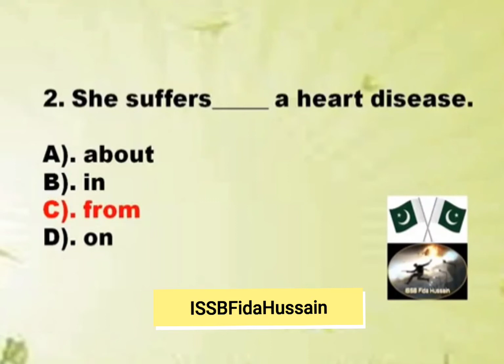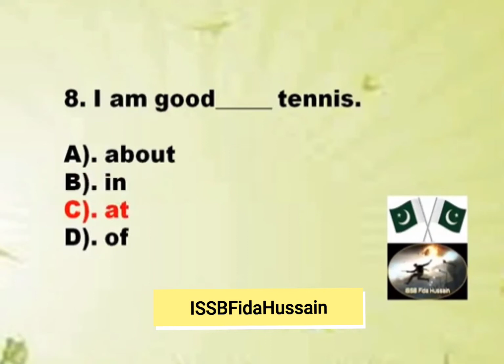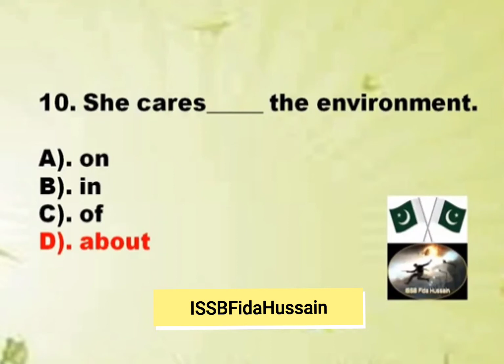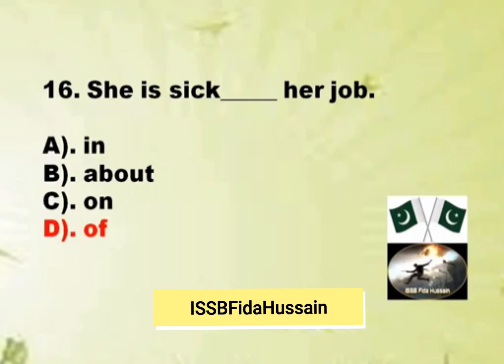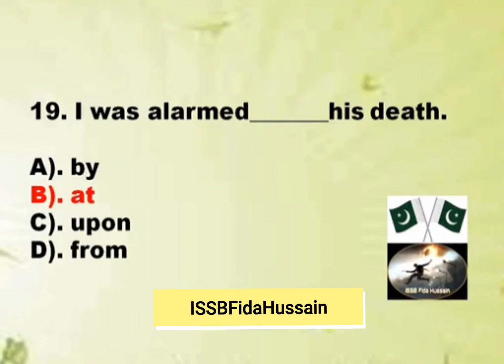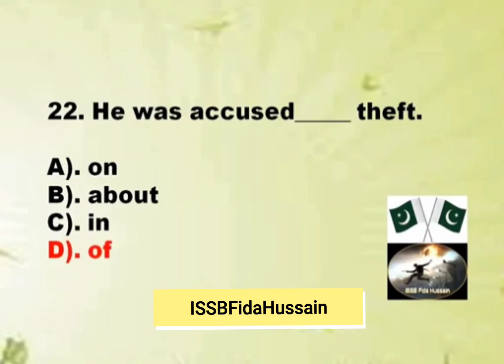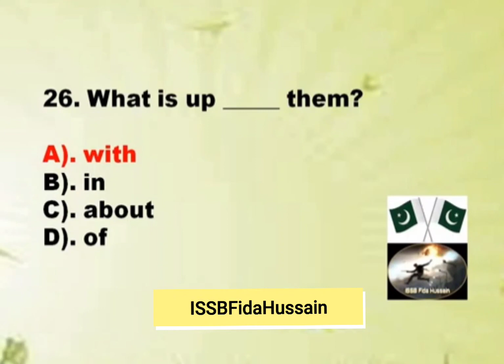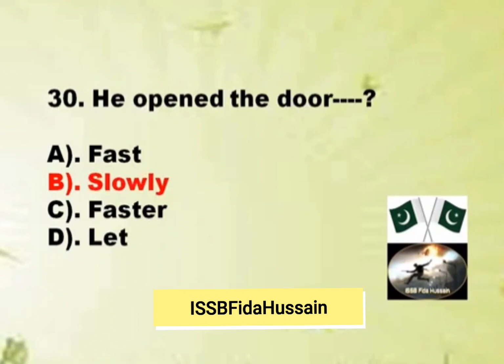PMA 150 Long Course || Academic Test MCQS in Pak Army, PAF, Pak Navy Test,.